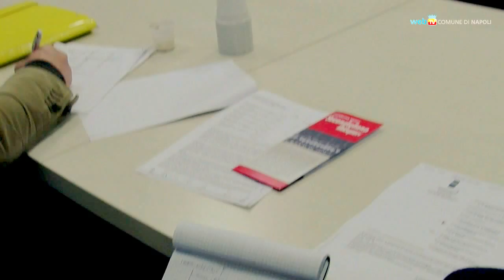Il primo impianto di compostaggio a Secondigliano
Sarà a ridosso del carcere di Secondigliano il primo impianto di compostaggio cittadino, in cui lavoreranno alcuni detenuti. Produrrà compost fertilizzante, e consentirà un significativo risparmio nello smaltimento dell'umido.